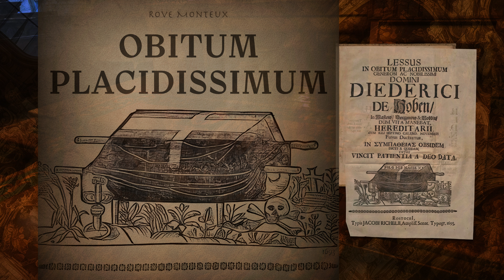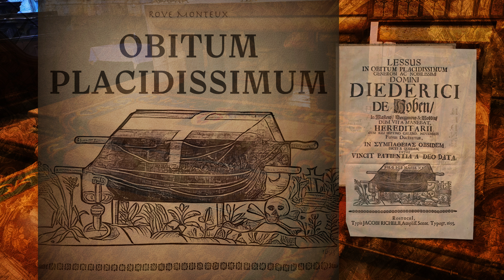Rove Monteux - Obitum Placidissimum (A Very Peaceful Death)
Obitum Placidissimum(“A Very Peaceful Death” in Latin) is the fourteenth album from Rove Monteux, accompanying his nineteen singles, in his solo career into Classical, Cinematic, Drama, Neobaroque and Neoclassical music.

Themed around a funeral invitation by Jacobi Richelli from 1693, the album goes, in sequence, through Obitum Placidissimum (“a very peaceful death”, the invitation), Obitum Cruciatissimum (“a very tormented death”, a more realistic version of the event), Funus Duceretur (“the funeral will be conducted”, the introduction to the ceremony), Funus Martii (“march’s funeral/funeral march”, the nickname of the ceremony), Vincit Patientia A Deo Data (“God-given patience wins”, a lifetime upon death), Sequi Me (“follow me”, we will all follow the same path), Finis Viae (“the end of the road”, the point of no return).

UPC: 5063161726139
Artist: Rove Monteux
Release date: pre-sales 18 of January 2023, All stores 28 of January 2023
Label: Lua Vermelha